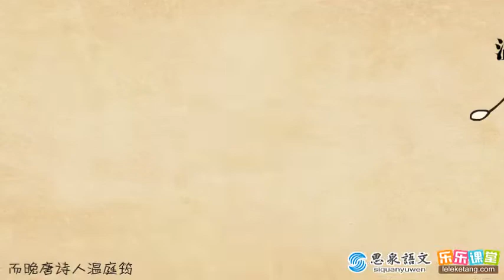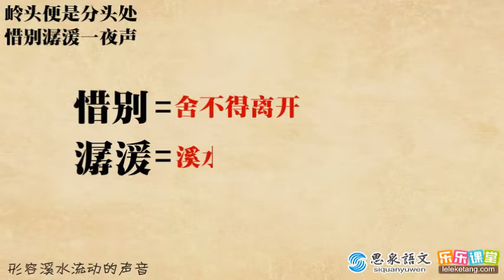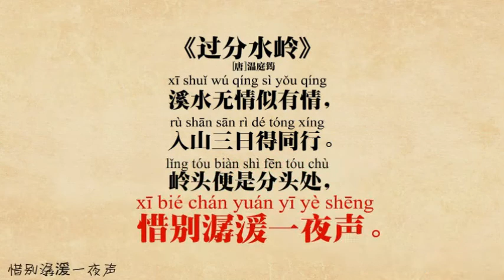温庭筠《过分水岭》赏析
溫庭筠《過分水嶺》賞析